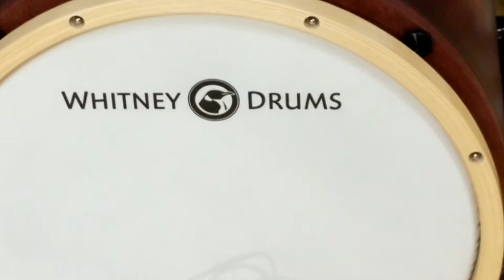The Dance of Eternity Drum Cover - Mitch Cairns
This is my cover of Mike Portnoy's drum part in Dance of Eternity. I tried to make it as authentic as I could after practicing the track for a week.

I got this new drum kit from Whitney Drums and I've been dying to record it! This cover is fairly vanilla in terms of authenticity, I tried to stick to the original as a challenge to myself.

Thanks to ATC Records for letting me record in their studio! If you need to record in the Bay Area, check them out in the links at the bottom.

Drums:
Whitney Drums Nesting Penguin 18
18" Kick Drum
14" Snare
8", 12", and 15" Toms
Various cheap cymbals

Filmed by my lovely wife
Session engineered by yours truly and Julian Perez
Mixed in my home by yours truly.